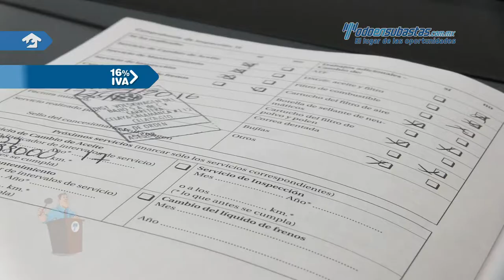VW • Jetta MK-VI Style Tiptronic 2013 • DM309890